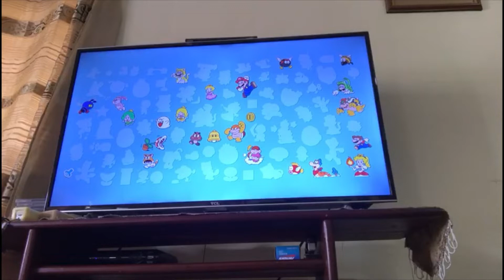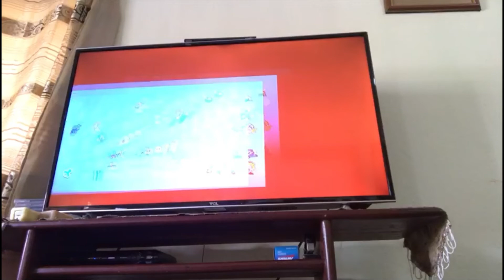Super Mario 3D World 100% Deathless Run Part 7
Welcome to my walkthrough and my challenge of Super Mario 3D World Deathless Run.